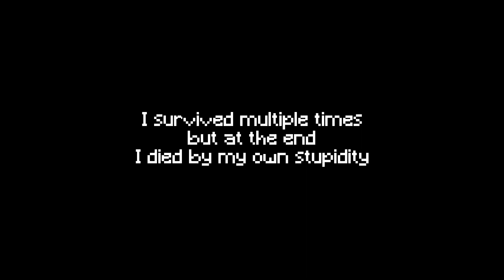Building a mining camp ♡ EP 2 | Minecraft 1.18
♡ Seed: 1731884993